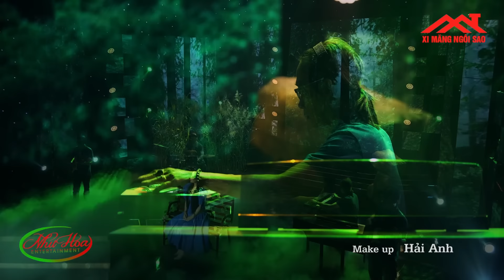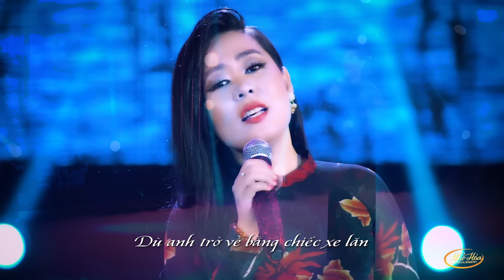Lk Phố Đêm Mới Nhất - Như Hoa | 15 Ca Khúc Nhạc Lính Chọn Lọc Càng Nghe Càng Nghiện Của Như Hoa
Đây là kênh Youtube Chính Thức thứ 2 của Như Hoa cả nhà nhớ bấm theo dõi để lắng nghe những bản nhạc vàng hay nhất nhé.
- Chào mừng các bạn đến với Như Hoa Entertaiment - Kênh Youtube chính thức của Ca Sĩ Như Hoa.
- Ca Sĩ Như Hoa sẽ mang đến cho các bạn những bản tình ca quê hương ngọt ngào, trữ tình ballad, bản dân ca, bolero nổi tiếng đi sâu vào lòng người. Đồng thời sẽ hát nhạc chính Ca Sĩ Như Hoa sáng tác.
- Chúc quý vị có phút giây nghe nhạc thật thư giản.
Bản quyền thuộc The Orchard Music